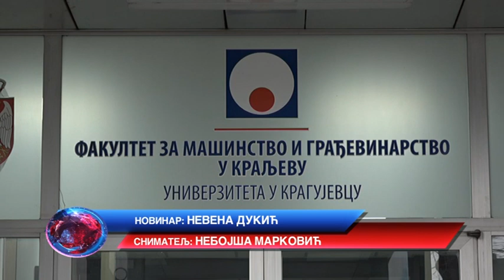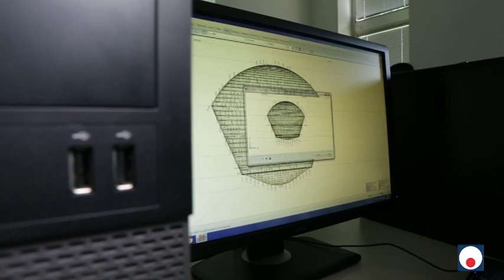Besplatna radionica za 3d modeliranje